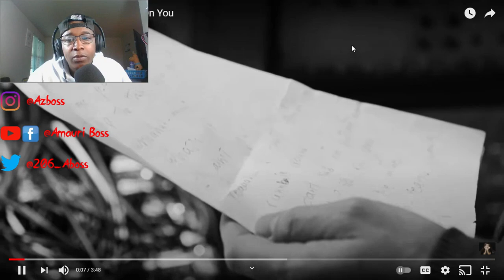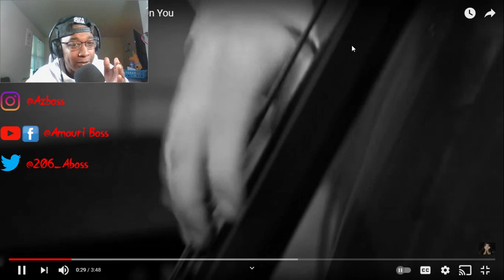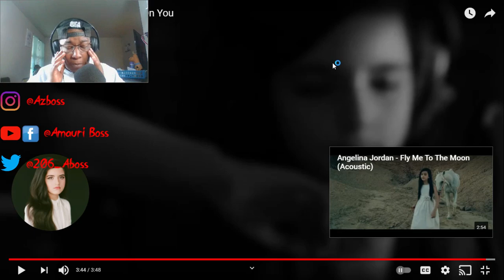Angelina Jordan - I Put A Spell On You (Official Video)